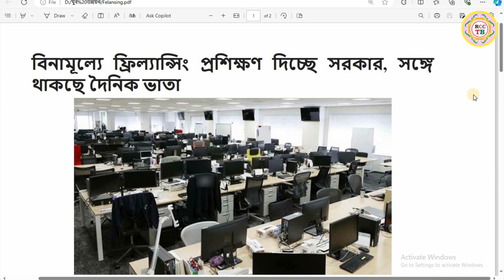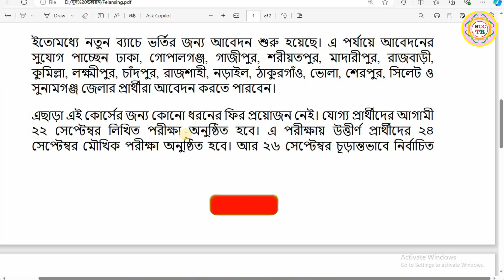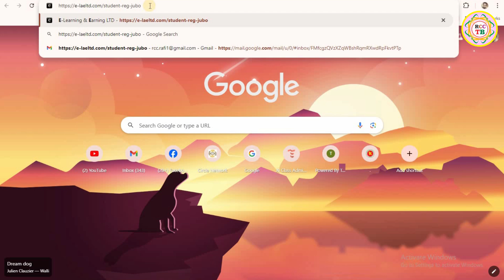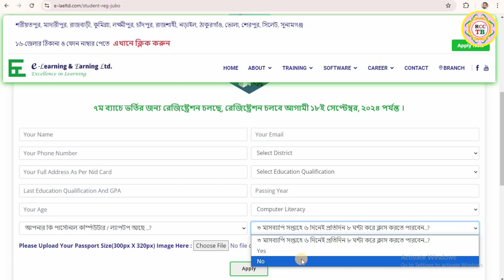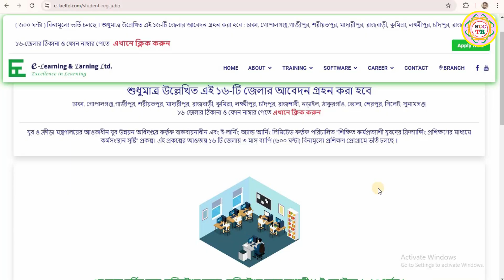ফ্রিল্যান্সিং কোর্স বিনামূল্যে সরকারি ভাবে করানো হচ্ছে | দৈনিক ভাতা দেওয়া হবে ২০০ টাকা | Freelancer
My Facebook Pages:
ক্রিয়েটিভ ন্যাচারাল বাংলাদেশ